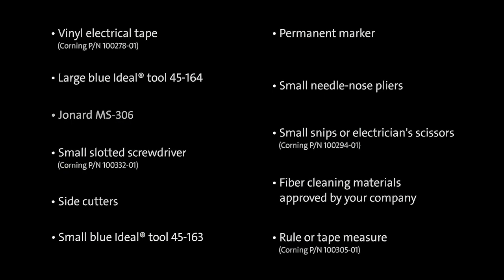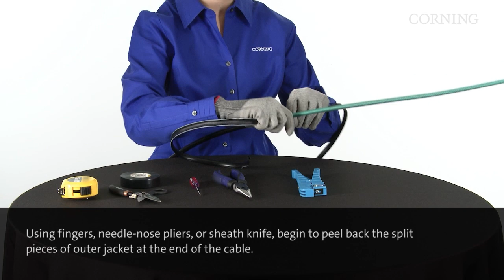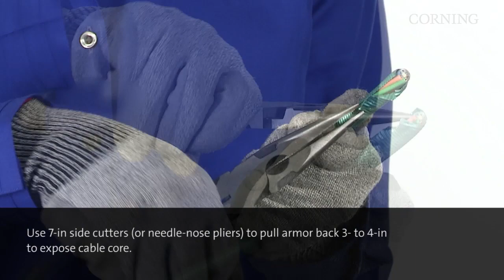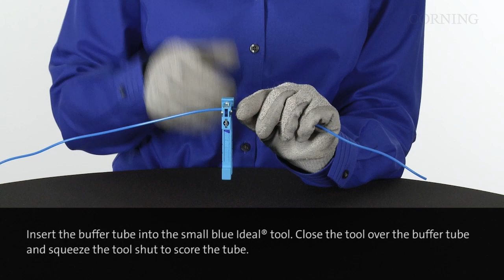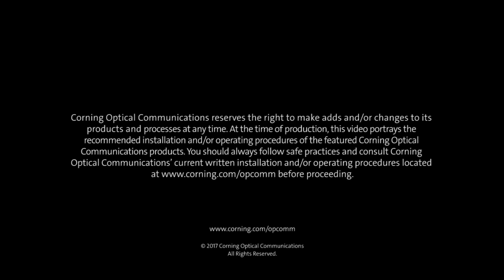End-Span Access for ALTOS® Lite and ALTOS®-HD Lite loose tube cable with FastAccess® Technology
Video of Corning’s recommended procedure to perform an end-span access on ALTOS® Lite loose tube cable with FastAccess® Technology